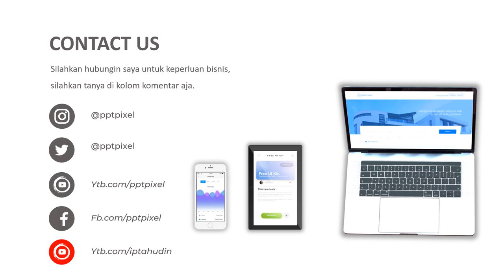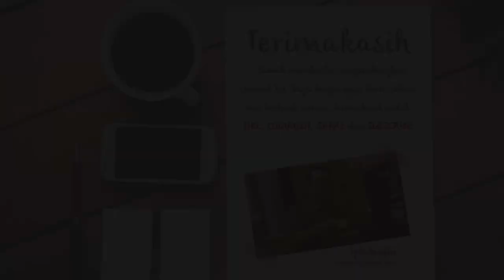VIDEO IKLAN CUPANG ADU, IKAN HIAS, FISH STORE, IKAN BOGOR, CUPANG ADU, MARKETING, VIDEO INSTAGRAM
Jasa Video Iklan Cupang Adu, Ikan Hias, fish Store, Ikan Bogor, Cupang adu, Marketing, Video Instagram, Video Iklan atau

Daftar Isi
00:00 - Cara Edit Video Iklan dokter mata, dokter mobil kelapa gading, dokter mata jakarta selatan
00:10 - Contoh Iklan Promosi dokter neurologi anak, dokter nefrologi, dokter nenden, dokter naturopati
00:30 - Contoh Video Promosi dokter ortopedi, dokter obgyn,
00:40 - Contoh Konten Branding dokter obgyn, dokter onkologi
00:50 - Resep Makanan dokter spesialis anak, dokter spesialis kulit, dokter spesialis anak, dokter spesialis kulit

By : Iptahudin
m.me/iptah